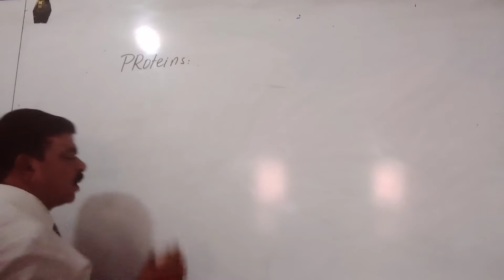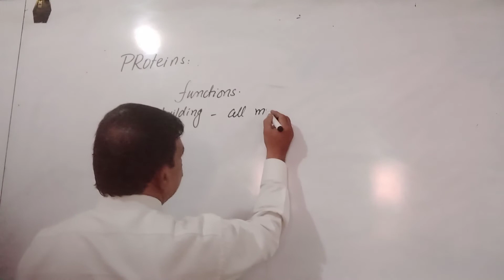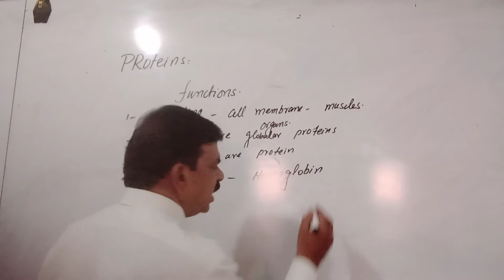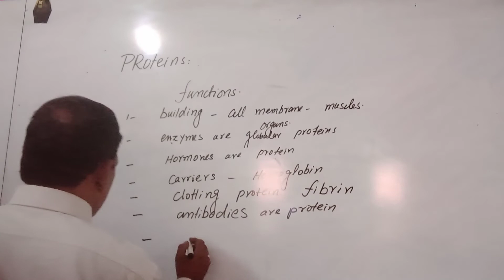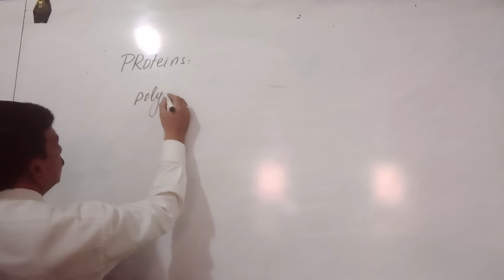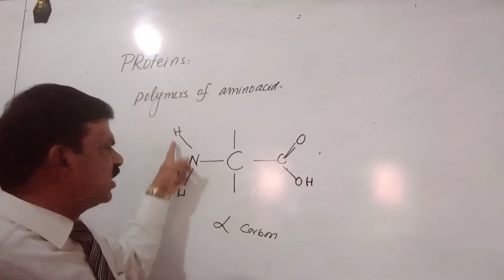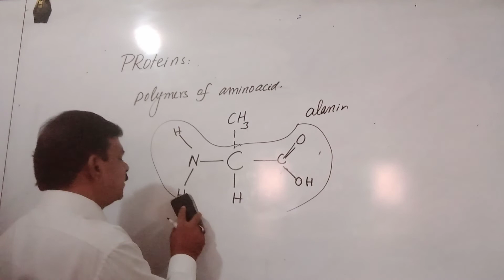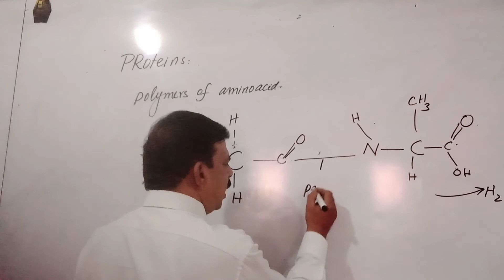Proteins Characteristics Biology Class 11 l Dr Muhammad Anwar l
marvelous video explanation of the topic proteins Characteristics and Functions of proteins by Dr Muhammad Anwar